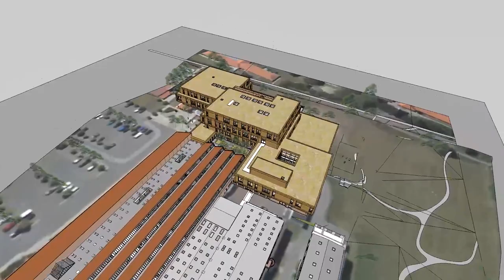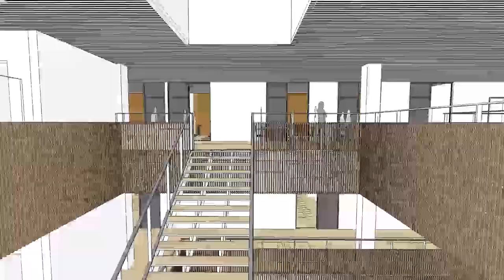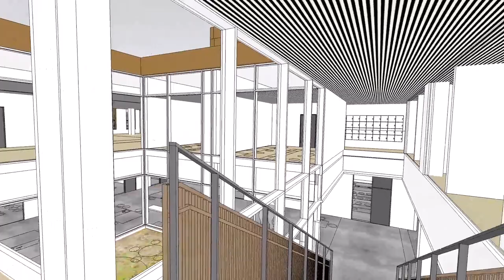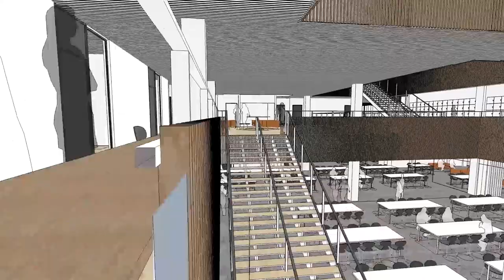CB Vejledende 3D film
Her kan du se en vejledende 3D film over Campus Bornholms nye byggeri. Copyright Cubo Arkitekter A/S.